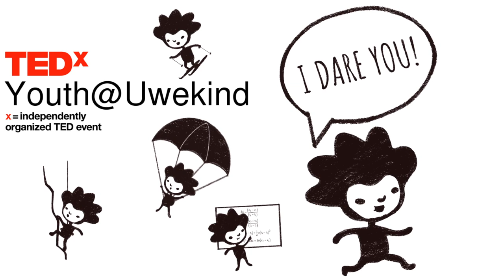Aз и Земята | Alexander Ivanov | TEDxYouth@Uwekind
Като глух човек, който живее на Земята (Ear-th) (ear - ухо), аз се изправям пред предизвикателства най-вече защото планетата ни е адаптирана основно към звуци и чуващите хора. Моята мечта е да видя как името на нашата планетa се сменя на Eyeth ((eye - око), защото така ще отговори и на моите нужди от знаци и на тези на глухата общност.

Превод в ефир: Ашод Дерандонян Той е роден глух, но е израснал в чуваща среда и е посещавал масово училище. В ежедневието си се е сблъсквал с какви ли не предизвикателства при комуникация с околните. Въпреки всичко той с желание продължава да търси възможности за развитието на глухата общност, като предоставяне на услуги за достъп до информация, включване на глухите и слабочуващите хора в различните сфери на живота, възможност младите глухи хора да поемат активна роля в обществото. В момента Александър работи като графичен дизайнер на свободна практика. Освен това той е съосновател на фондация “Заслушай се”, с която печелят конкурса на Промяната 2015/2016 година, а през миналата година заедно с група млади учредители основават “МОГА” – Младежка организация на глухите активисти, чиято цел е да се превърне в една от основните движещи сили за социална промяна и създаването на толерантно и приемащо общество, не само за глухите хора, но и като цяло. This talk was given at a TEDx event using the TED conference format but independently organized by a local community.